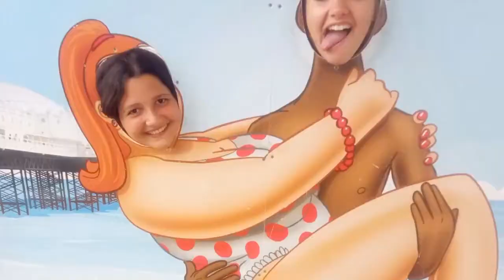Brighton 17 BHHS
EF Language Travel - Brighton 17 BHHS  by Prince C 4
Jeanne
Ines
Giulia
Rose